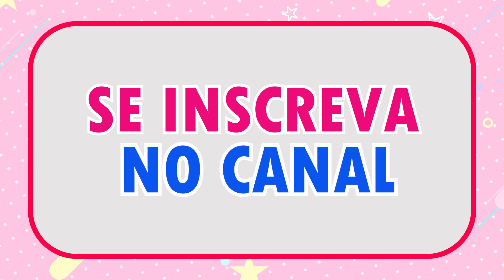Animais Marinhos 😲🧠 + Mais Vídeos Educativos para Crianças | Crianças Sábias